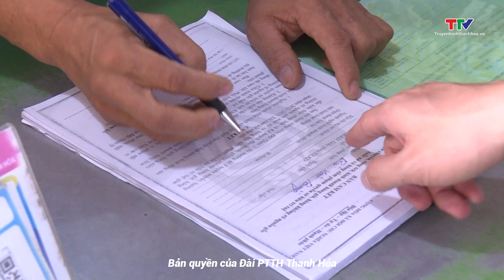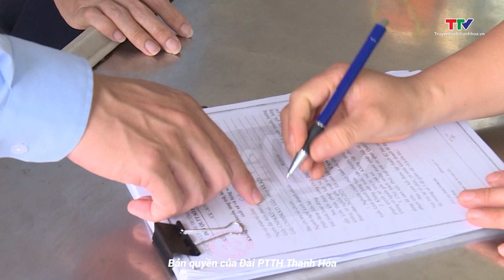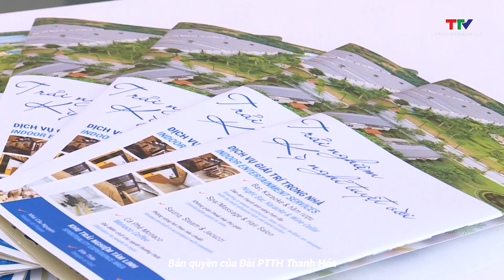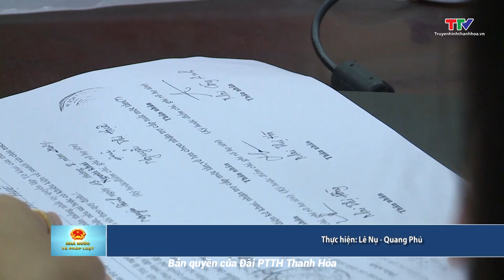Nhà nước và Pháp luật 19/9/2024